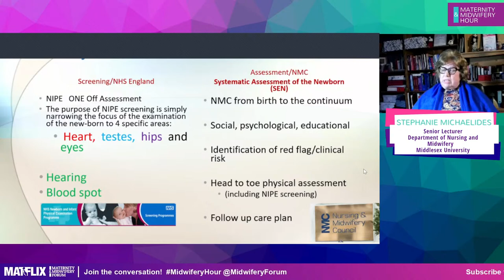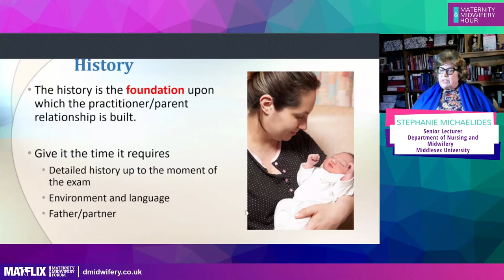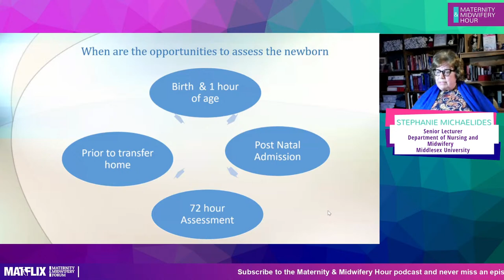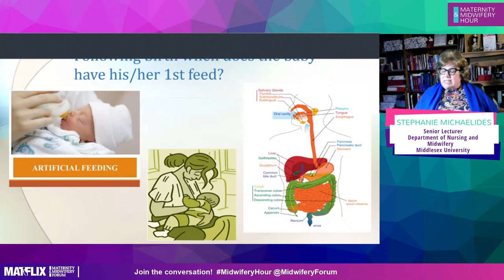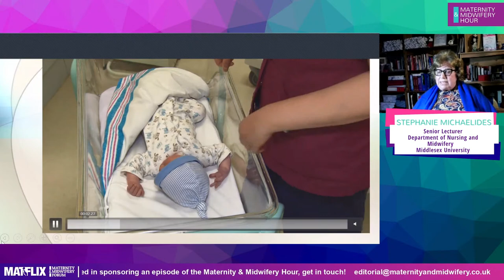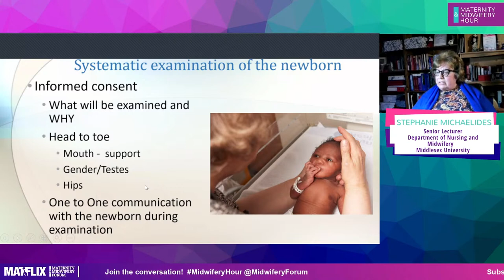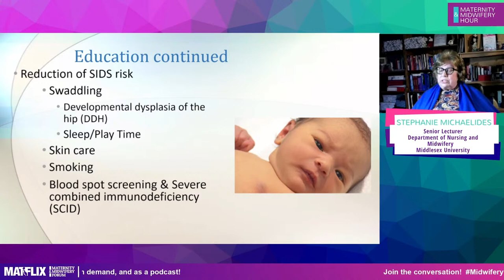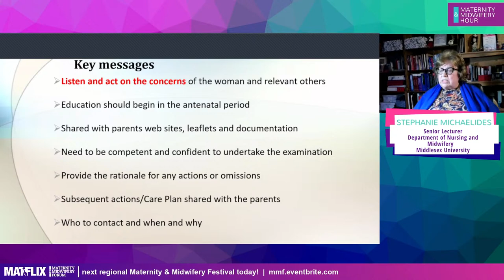11.7 Examination of the new-born: preparing parents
In this hour, our guest, Stephanie Michaelides highlights the key aspects for midwives of supporting the examination of the newborn. A confident and competent physical examination of a newborn infant helps establish the midwife’s relationship with the mother and relevant others which will go on to enhance the baby’s wellbeing and empower the mother to give the best care to her baby. This will be especially important for a first baby when the mother may be in unfamiliar territory.
Happily most newborn babies are healthy and well and we can give that information to the mother. But things can change very quickly, or problems may emerge which were not immediately obvious. By continuing to monitor the baby, we will be able to identify deviations from normal so that we can intervene and minimise morbidity and mortality.
Supporting and educating the woman begins at her first booking visit and continues throughout her antenatal, intrapartum and post natal care until the woman and her baby are discharged to the GP’s care.

Contribution from:
Stephanie Michaelides, Senior Lecturer and Programme Leader for Neonatal Care, Middlesex University